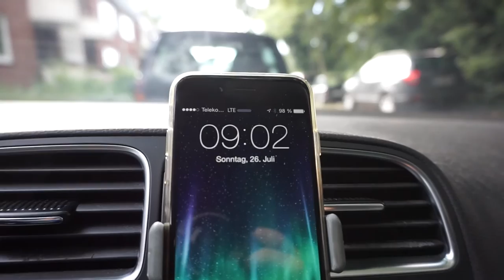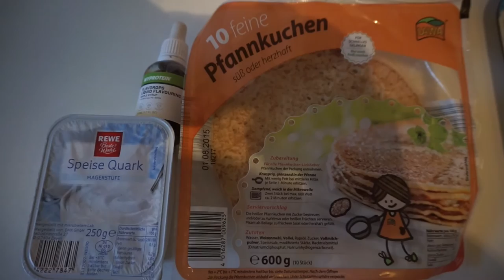American Dream #3 - Western Style Pizza / LegDay / How to Schupfnudel-Auflauf